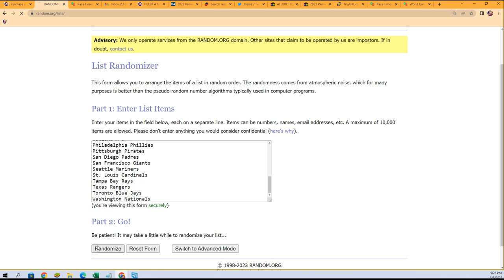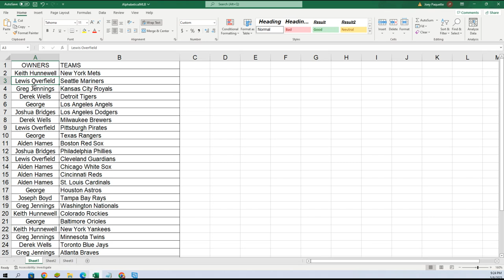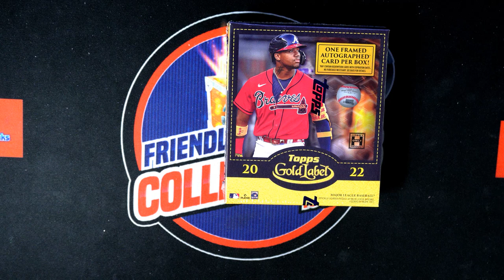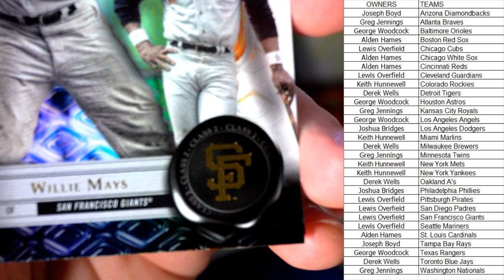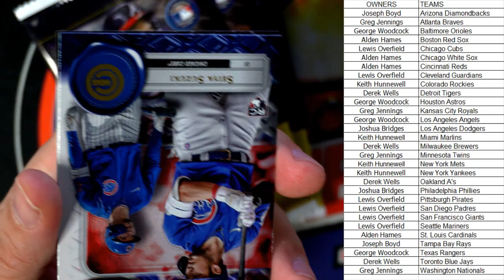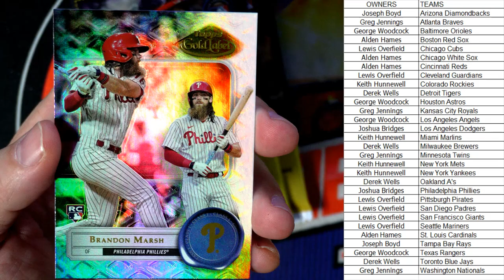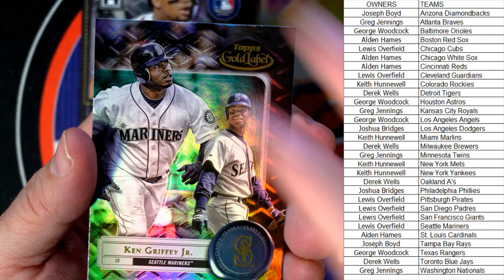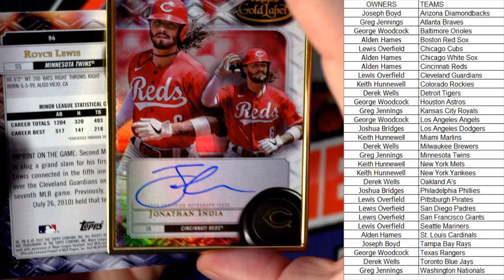2022 Topps Gold Label Baseball ID 22GOLDLABEL129